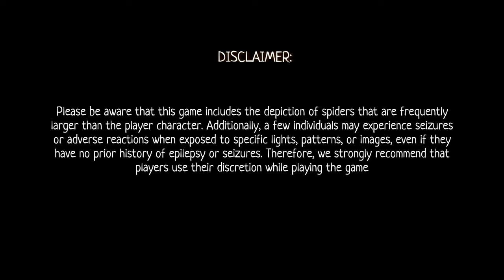Daydream #01 - Mein Teddy, ich und der Alptraum [Forgotten Sorrow] [Lets Play] [Deutsch]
“Tauche in die fesselnde Geschichte einer Person ein, die sich selbst als kleines Kind vorstellt, begleitet von einem niedlichen Teddybären. Löse knifflige Rätsel, entkomme furchterregenden Monstern und meide gefährliche Fallen auf der Suche nach innerem Frieden.“

Technische Details:
Aufnahmetool: GeForce Experience
Bearbeitungsprogramm: Wondershare Filmora 9
Mikrofon: Auna MIC-900B USB Kondensator Mikrofon für Studio-Aufnahmen
Gaming PC Details: Intel Core i9, NVIDIA Geforce RTX 3080, 16GB RAM

Release: 14. Juni 2023
Publisher: Ravenage Games
Entwickler: Frozen Line
Genre: Indygame, Action
Entwickelt für: PC
FSK: ?